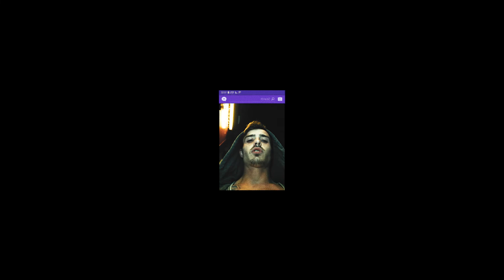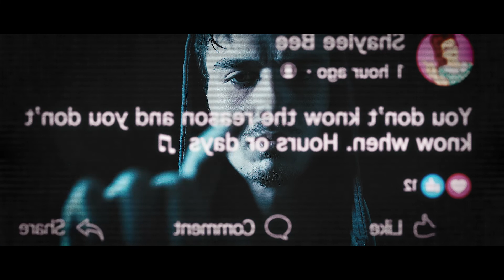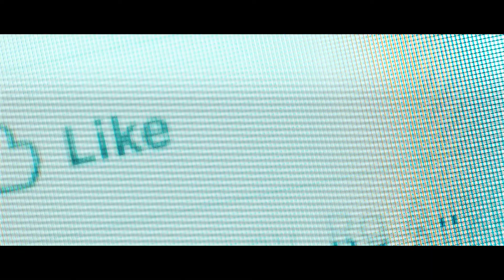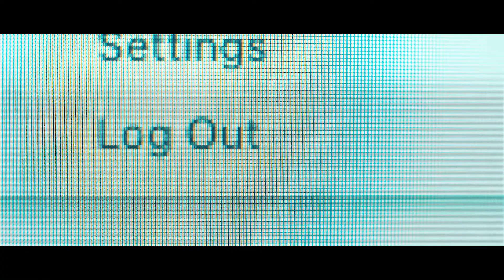Order of the Mess - Foolish or Wise (Official Video)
Foolish or Wise is the fourth Official Single of Order of the Mess
Directed by Crude
Produced by Order of the Mess
Song recorded, mixed and produced by Carlo Fajo Girardi @ Westland Studios (Dublin, IE) / One Black Sock studio (Turin, IT)
Mastered by Gianni Vallino @ Karibu Mastering Studio

Order of the Mess are: Alessandro Vinci and Massimo Calo'